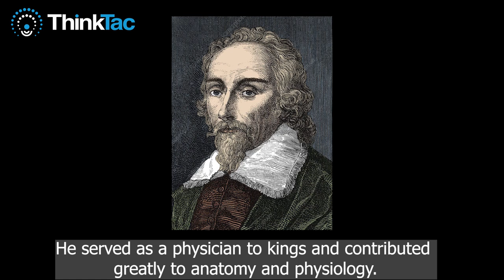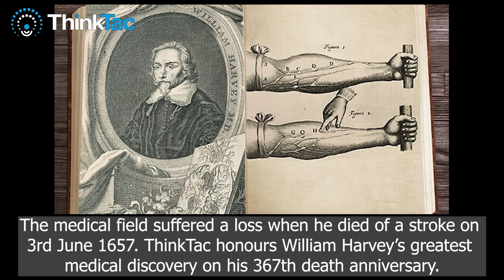17th Century’s Groundbreaking Discovery! | ThinkTac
17th Century’s Groundbreaking Discovery!

Learn more about the most remarkable discovery that established the use of experimentation and evidence in the medical field.